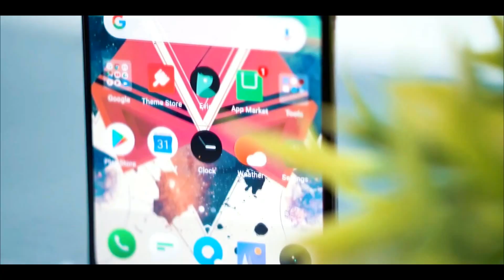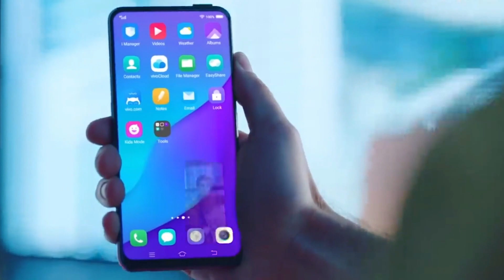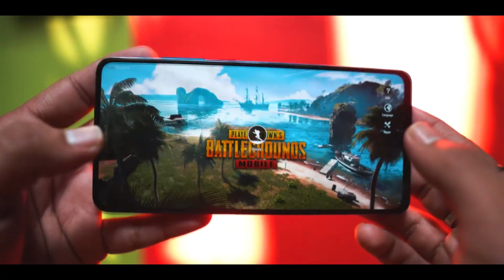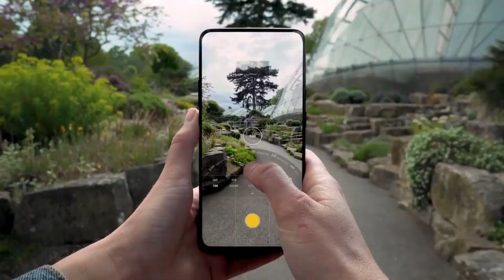Realme XT - 64MP Quad Camera, Snapdragon 730, PopUp Selfie | Realme XT 64MPQuadCamera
It will come with snapdragon 730  processor  and quad  rear  camera setup. so friends if waiting for buying smartphone.
You can watch our alternative videos;-
Tap The Link Below To Watch ;-